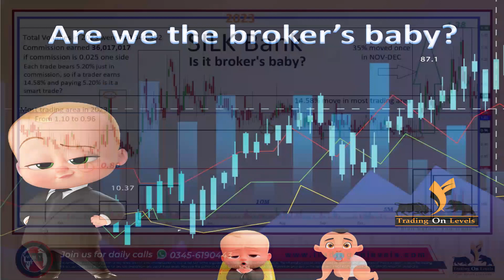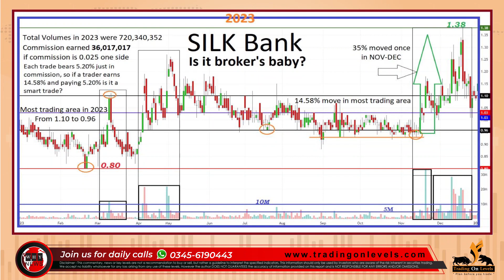Am I a broker's baby in PSX by Khalidsaifuddin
CANDLESTICK PATTERN(Course) for understanding sentimental analysis by khalidsaifuddin